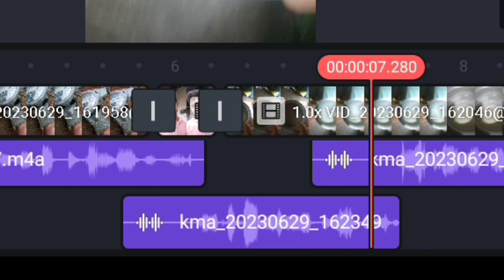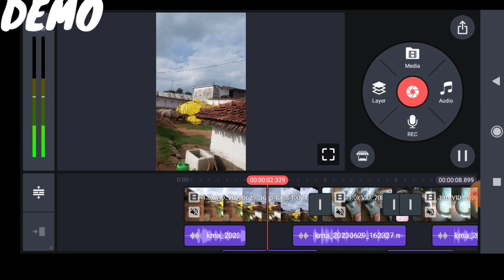minivlog editing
voiceover mini vlog edit kaise kare
how to edit storytelling mini vlog
voiceover mini vlog edit kaise kare in kinemaster